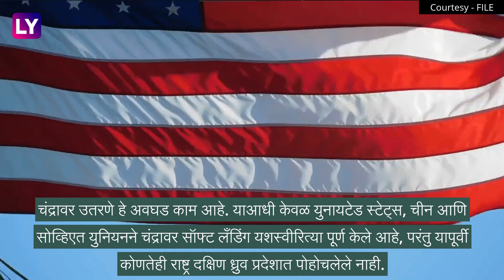Google Doodle: चांद्रयान-3 च्या यशानंतर गुगलने खास डूडलच्या माध्यमातून केले भारताचे अभिनंदन!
चांद्रयान-3च्या यशस्वी मोहिमेनंतर Google ने खास डूडल शेअर करून भारताचा सन्मान केला आहे. चंद्राच्या दक्षिण ध्रुवावर उतरणारा भारत हा पहिला आणि एकमेव देश ठरला आहे, जाणून घ्या अधिक माहिती